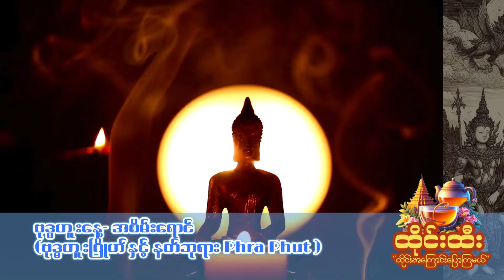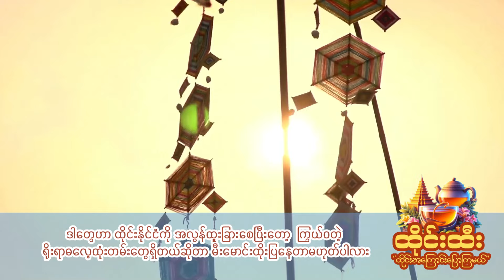“ထိုင်းထီး”-ထိုင်းအကြောင်းပြောပြမယ်/ ထိုင်းရိုးရာအရ ရက်သတ္တပတ်နေ့ရက်တွေမှာ အရောင်ကိုယ်စီရှိတာသိလား?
မင်္ဂလာပါ ထိုင်းထီးထိုင်းအကြောင်းပြောကြမယ်အစီအစဉ်မှာ ဒီနေ့ပြောပြမယ့်အကြောင်းအရာကတော့ ထိုင်းရိုးရာအရ နေ့ရက်တိုင်းမှာ အရောင်ကိုယ်စီရှိတာသိလား? ဘာလို့အရောင်ကိုယ်စီရှိရတာလဲ?
ရှေးခေတ် ထိုင်းနက္ခတ်ဗေဒင်နှင့်ယဉ်ကျေးမှုတွေ ယုံကြည်မှု့တွေအရ ထိုင်းနိုင်ငံရဲ့ နေ့ရက် တစ်ရက်စီတိုင်းကို အရောင်တစ်မျိုးစီနဲ့ ကိုယ်စားပြုကြပါတယ်။ ဒီလိုအရောင်တွေကို (สีมงคล) သို့မဟုတ် ကံကောင်းစေတဲ့အရောင်အဖြစ်ယုံကြည်ထားကြတာပါ။
ရက်သတ္တပတ်၏ နေ့ရက်တိုင်းကို ထိန်းချုပ်ထားတာလို့ ယုံကြည်တဲ့ဂြိုဟ်များနှင့် ၎င်းတို့ရဲ့ သက်ဆိုင်ရာ နတ်ဘုရားများကို အခြေခံပြီး အရောင်များ သတ်မှတ်ပေးထားတာပါ၊
တနင်္လာနေ့- အဝါရောင် (လနှင့် နတ်ဘုရား Phra Chan နှင့်ဆက်စပ်)
အင်္ဂါ- ပန်းရောင် (အင်္ဂါဂြိုဟ်နှင့် နတ်ဘုရား Phra Angkarn)၊
ဗုဒ္ဓဟူးနေ့- အစိမ်းရောင် (ဗုဒ္ဓဟူးဂြိုဟ်နှင့် နတ်ဘုရား Phra Phut နှင့် ဆက်စပ်)
ကြာသပတေးနေ့ - လိမ္မော်ရောင် (ဂျူပီတာနှင့် နတ်ဘုရား Phra Paret နှင့်ဆက်စပ်)
သောကြာ - အပြာနုရောင် (သောကြာဂြိုဟ်နှင့် နတ်ဘုရား Phra Suk နှင့်ဆက်စပ်)
စနေနေ့ - ခရမ်းရောင် (စနေဂြိုဟ်နှင့် နတ်ဘုရား Phra Sao နှင့်ဆက်စပ်)
တနင်္ဂနွေ - အနီရောင် (နေနှင့်နတ်ဘုရား Phra Athit နှင့်ဆက်စပ်)
နေ့အလိုက်အရောင်ကိုဝတ်ဆင်ခြင်း အသုံးပြုချင်းတွေက ကံကောင်းစေတယစေတယ်၊ ချမ်းသာခြင်းနှင့် သဟဇာတဖြစ်ခြင်းတို့ကို ယူဆောင်ပေးတယ်လို့ ယုံကြည်ကြပါတယ်။ ဒီဓလေ့က ထိုင်းလူမျိုးတွေရဲ့  နက္ခတ်ဗေဒင်နှင့် ဝိညာဏယုံကြည်ချက်မျတွေ ဘယ်လောက်နက်ရှိုင်းလဲဆိုတာကို ထင်ဟပ်စေပါတယ်။  ၎င်းတို့ရဲ့နေ့စဉ်ဘဝနေထိုင်မှုကို စကြဝဠာနှင့် ချိတ်ဆက်ထားတယ်လို့လဲ ယုံကြည်ကြပါတယ်။  ဒါတွေဟာ ထိုင်းနိုင်ငံကို အလွန်ထူးခြားစေပြီးတော့  ကြွယ်ဝတဲ့ ရိုးရာဓလေ့ထုံးတမ်းတွေရှိတယ်ဆိုတာ မီးမောင်းထိုးပြနေတာမဟုတ်ပါလား
ဒါဆိုရင်တော့ သူငယ်ချင်းမိတ်ဆွေတို့လဲ ကံကောင်းစေဖို့ ကိုယ့်မွေးရက်နဲ့ကိုက်တဲ့ အရောင်လေးတွေ ဝတ်ဆင်ကြည့်ကြပါနော်